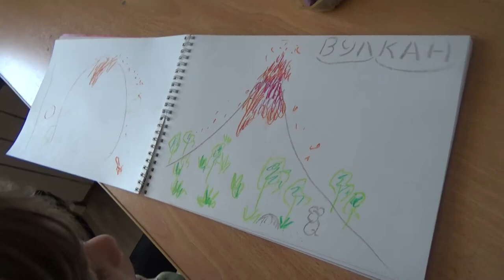VLOG Получил🍬 + слог "ВУ"🅱 + ходьба по коврику